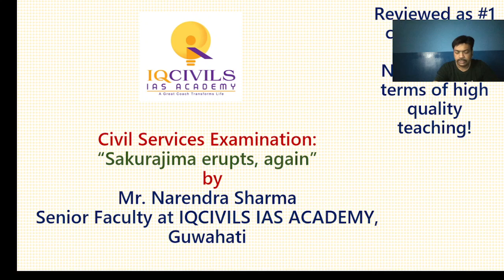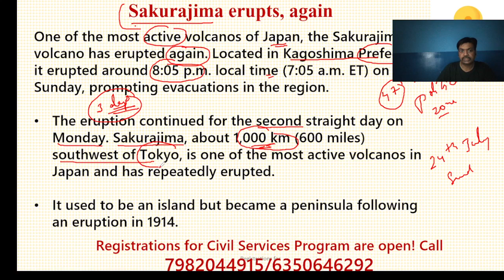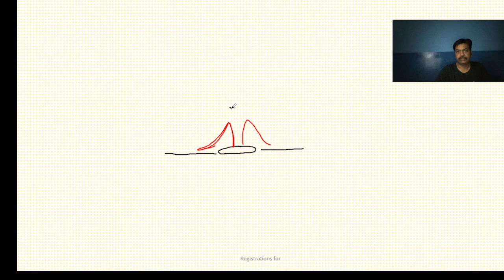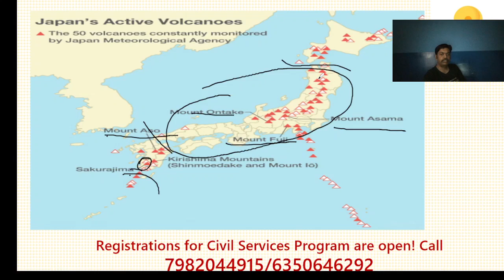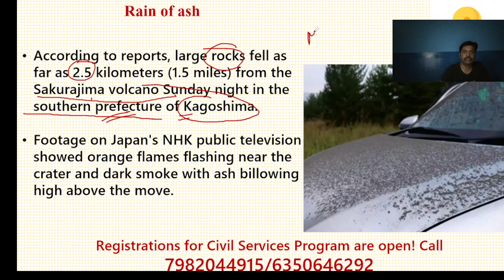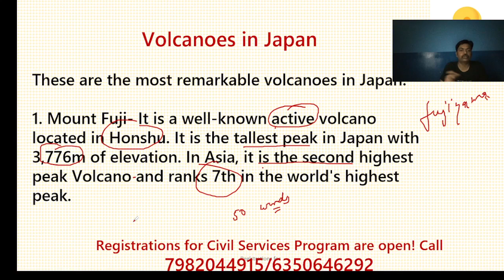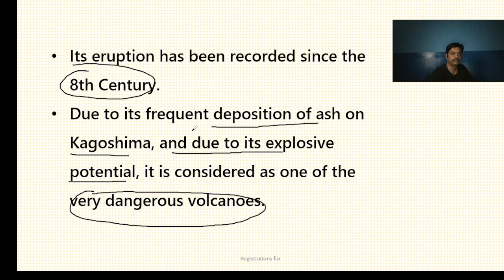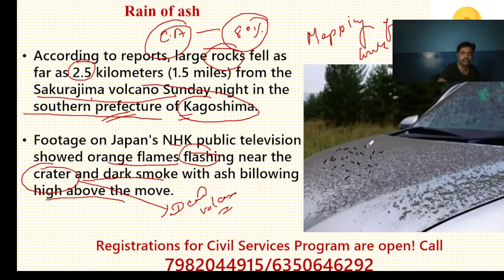Sakurajima Most Dangerous Volcano Erupted by Narendra Sharma | Geography | IQCIVILS IAS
The video features Mr. Narendra Sharma, senior and vastly experienced faculty of IQCIVILS IAS ACADEMY for Geography and Environmental Sciences. Narendra sir has been associated with premier civil services coaching institutes of India over the past 15 years.